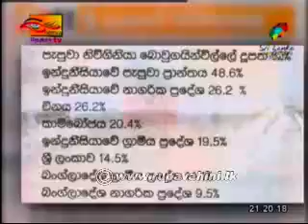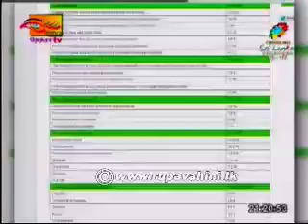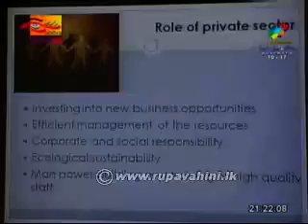Rupavahni Sri Lanka English NEws 11th September 2013